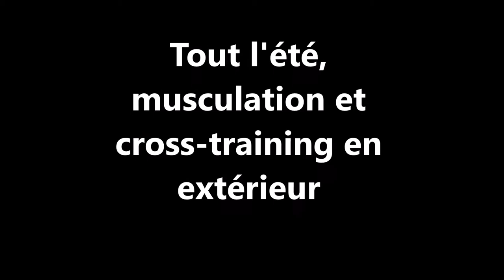Evolution Gym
Pour la 2ème année, La SaLLe de Villeneuve la Comptal vous invite à pratiquer votre activité favorite en plein air.
Bien sûr, pendant les grosses chaleurs ou les orages, on se replie à l'intérieur.
Et puis, on peut s'entraîner torse nu .
Avis aux musclés bronzés.